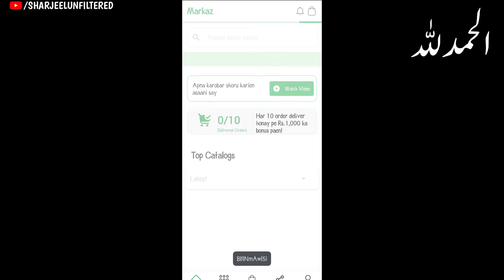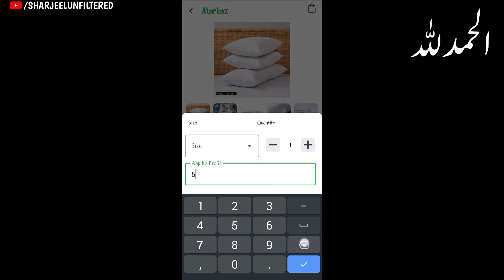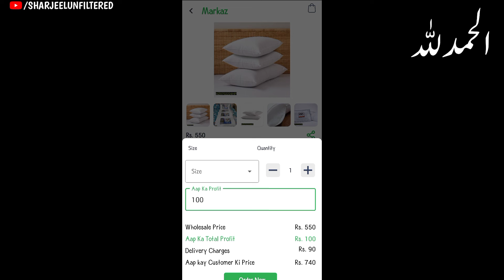new real earning app today | earn money online from markaz app - online earning in pakistan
earning app,
markaz app,
payment proof,